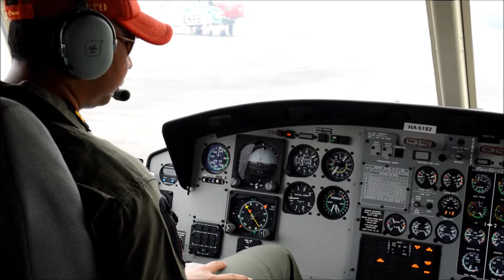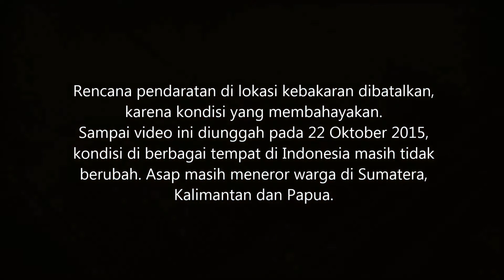MENEMBUS ASAP PALEMBANG DENGAN HELIKOPTER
Sumatera Selatan adalah salah satu provinsi di Indonesia yang terpapar asap kebakaran. Ini gambaran pemantauan di Palembang dan sekitarnya, melalui helikopter pada minggu ketiga Oktober 2015. Asap juga yang membuat helikopter gagal mendarat di lokasi kebakaran.